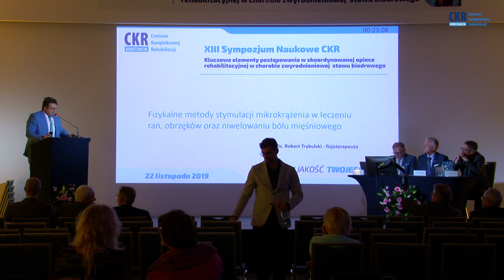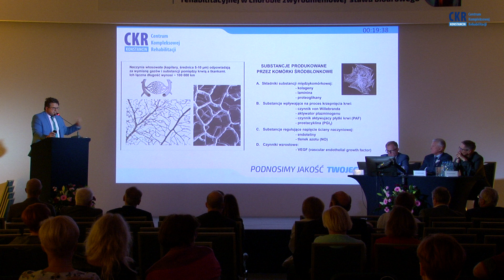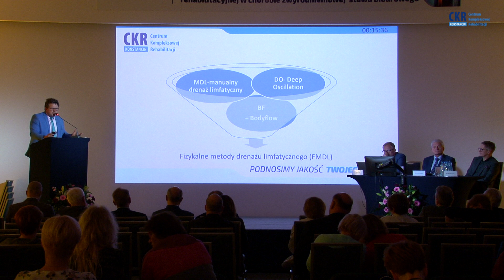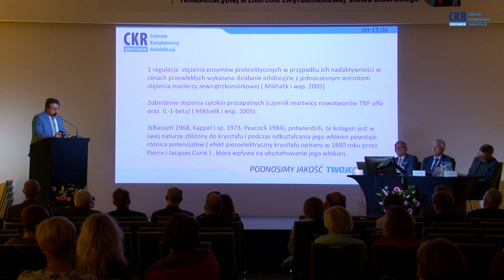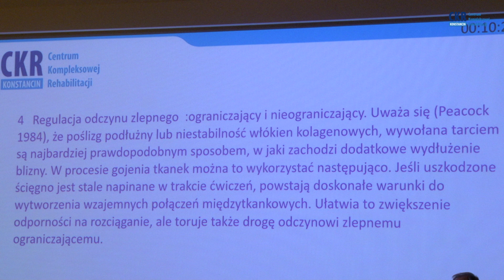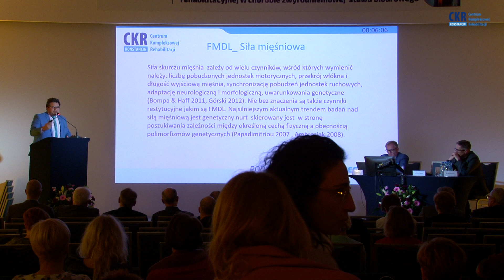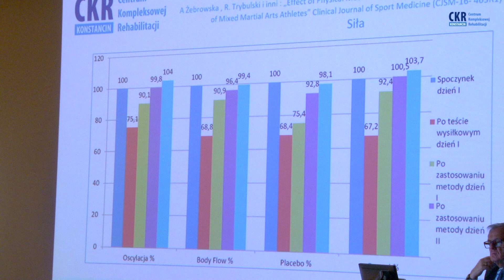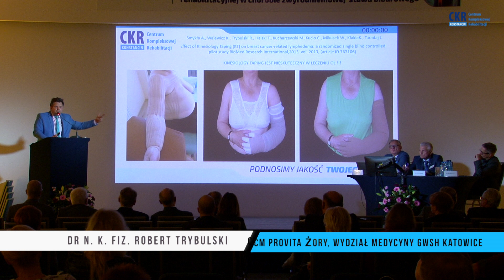Rola i znaczenie fizykalnych metod stymulacji mikrokrążenia...- XIII Sympozjum Naukowe CKR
Dr n. k. f. Robert Trybulski z CM Provita Żory zaprezentował temat: Rola i znaczenie fizykalnych metod stymulacji mikrokrążenia w niwelowaniu bólu mięśniowego, obrzęków oraz leczenia ran.

Temat Sympozjum: Kluczowe elementy postępowania w skoordynowanej opiece rehabilitacyjnej w chorobie zwyrodnieniowej stawu biodrowego.
Sympozjum odbyło się dnia: 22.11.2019 r.